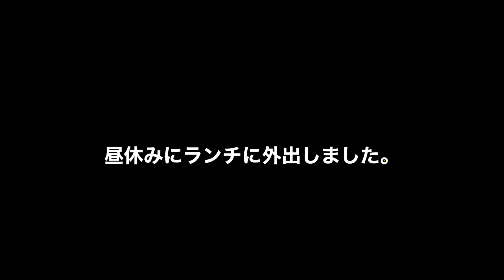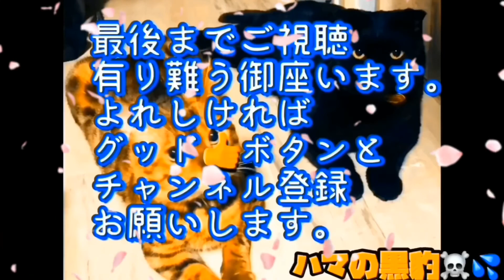No.0255【私にとって猫は趣味じゃありません】私にとって猫は大切な家族です。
私は、猫が趣味だと皆様たぶんそう言う風に認識されてあるかと思いますが猫は趣味ではなく猫は私にとっては大切な家族です。
実は私の趣味はオートバイです。
地元の貸しガレージにホンダのCB1300SF(SC54)が私の宝物の愛車です。
定年で地元に帰ったら5年振りに整備しプチカスタムして乗ろうと思ってます。
もう1台はスズキGSX1300隼です。
こちらは200馬力でアメリカからの逆輸入車で300キロもスピードがでるので命と免許証が無くなりそうなので自制心がない私は観賞用として現在所有してます。
転勤になった時、横浜に持ってこずに地元に預けて置いたのですが仮に横浜に持って来たとしても仕事に追われて乗る暇がなかったと思うので佐賀のガレージに保管しております。